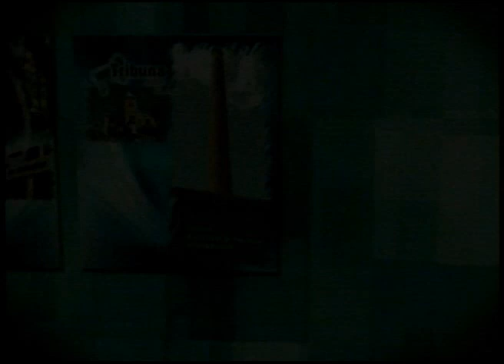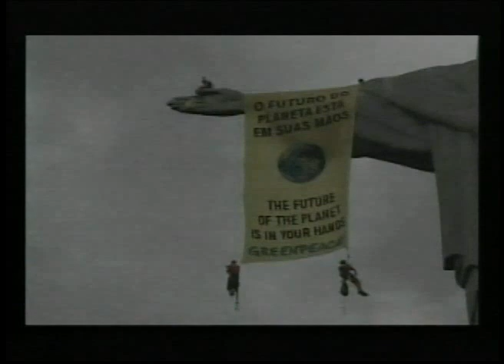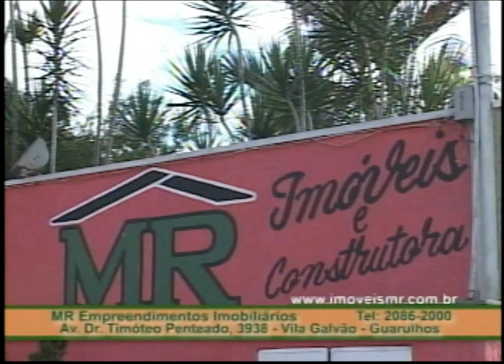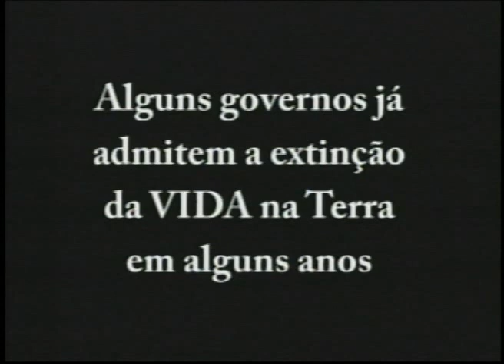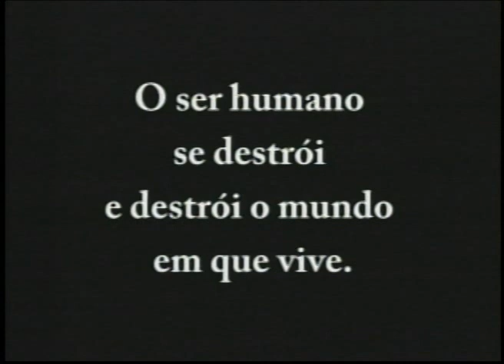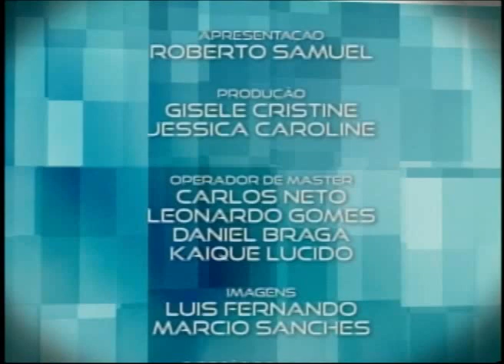Programa Tribuna Livre Eduardo Carneiro, Emerson Cavadas e Jose Pereira 16/05/2012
Três ótimas entrevistas. No primeiro bloco o vereador Eduardo Carneiro (PSDB) fala sobre a UPA do Jardim São João e os problemas estruturais daquela unidade. No segundo bloco, falamos sobre convenio entre a prefeitura e a Associação de Auto Escolas de Guarulhos para a doação de uma grande área onde serão realizadas os exames dos alunos para a CNH.
No terceiro Bloco o pré-candidato a prefeito pelo PDT, Jose Pereira, fala sobre seus plano para a cidade.